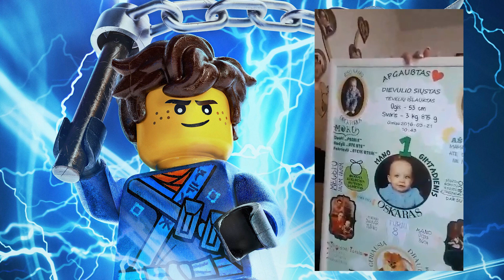Su Gimtadieniu Oskarai!!!